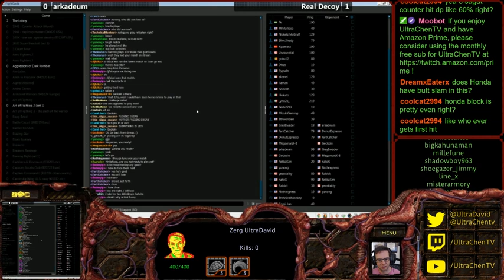David and Honda Sitting in a Tree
Delayed Hyper Commentary Season 8 Episode 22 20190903: David explains why he loves E. Honda in SFV so much by comparing footage of ST Honda with footage of SFV Honda.